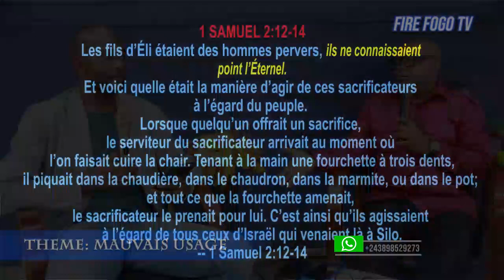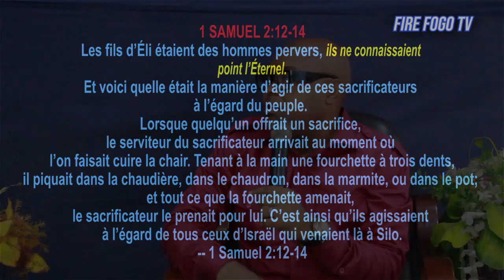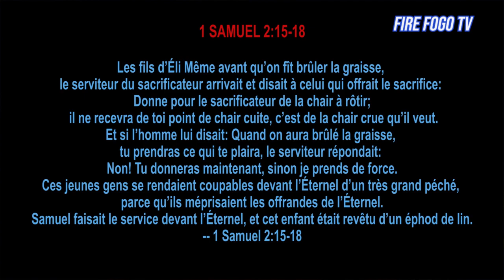Mauvais usages dans l'Eglise d'aujourd'hui